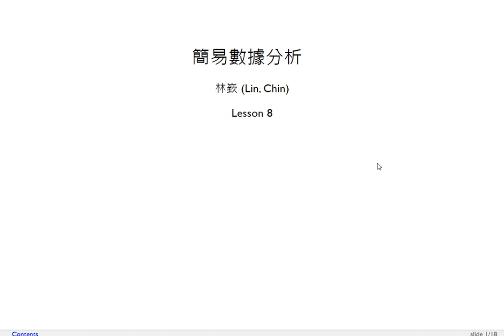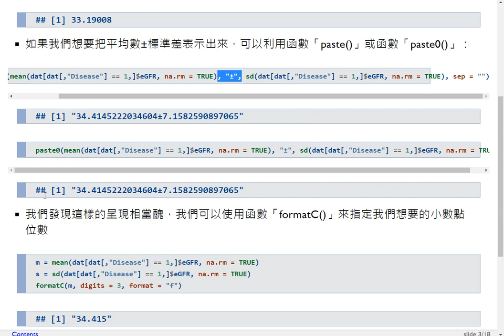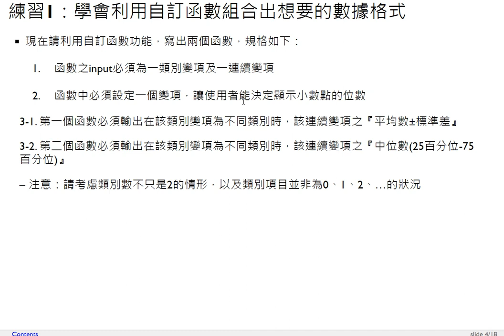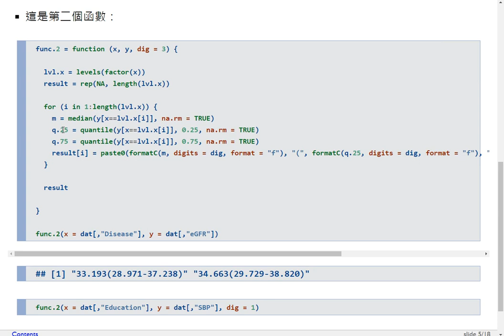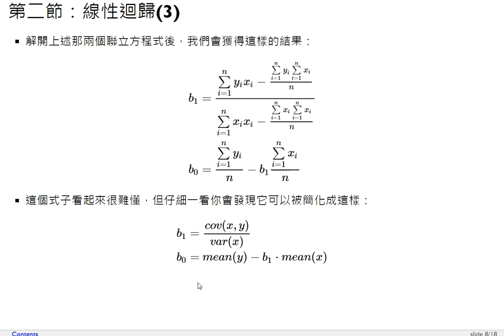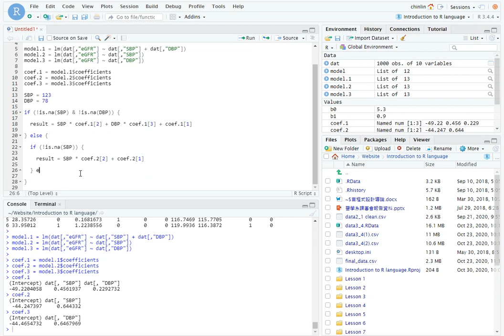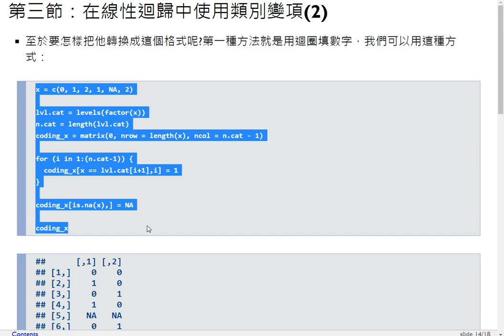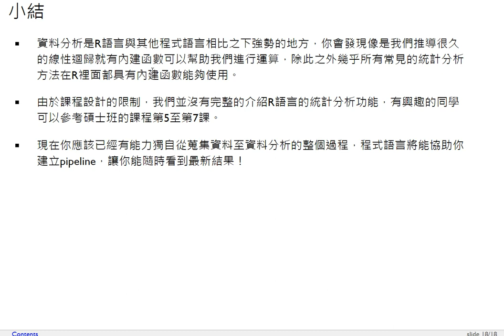R語言程式設計導論-第八課 簡易數據分析